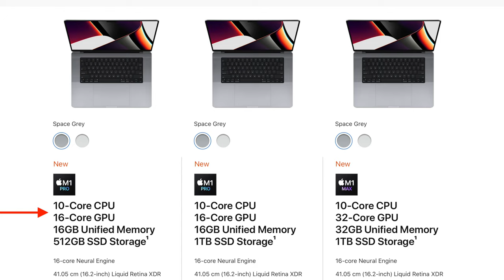MacBook Pro M1 Pro Unboxing Review 16 inch - First in India 🇮🇳 - Supercharged performance 👊⚡️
Review of MacBook Pro M1 Pro 16 inch is finally here.

We have finally got the new MacBook Pro M1 Pro with 10 Core CPU, 16 Core GPU, 16GB Unified Memory and 512GB of Storage. Here's a quick review and developers perspective about the new MacBook Pro M1 Pro.

Amazon Best Buy Links for MacBook Pro M1 Pro:
2021 Apple MacBook Pro (16-inch/41.05 cm, Apple M1 Pro chip with 10‑core CPU and 16‑core GPU, 16GB RAM, 512GB SSD) - Space Grey

Timestamps:
0:00 Introduction
0:20 Unboxing
0:35 Design of New MacBook Pro 2021
1:45 New Ports
2:26 Fast Charging
2:40 New Keyboard Design, No Touch Bar, Touch ID
3:58 TrackPad
4:09 Display Size, Brightness, 120Hz Refresh Rate
5:32 Notch on Display, Arrow Movements
6:24 Speakers
6:37 Battery Performance
6:58 Processor M1 Pro Review
7:28 RAM & Storage
8:07 Overall Review
8:42 Who should buy the New M1 Pro M1 Max?
10:41 Conclusions